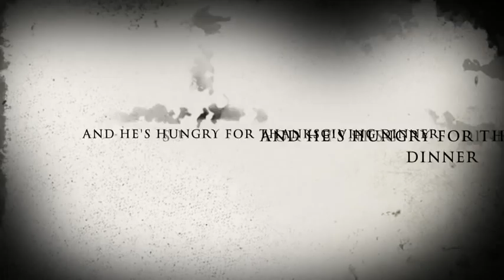Canine Trailer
this is what happens when I'm bored. just my dog being himself